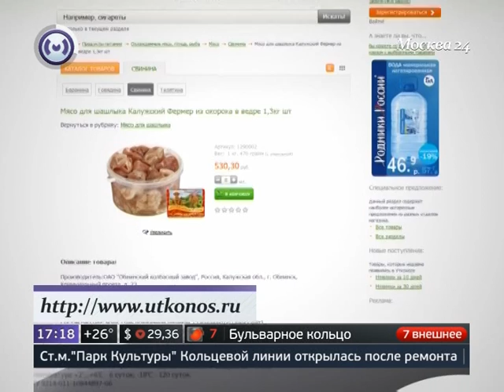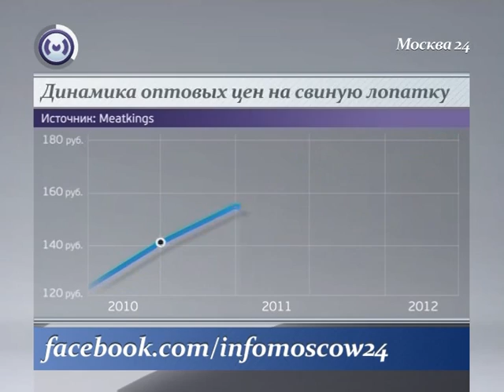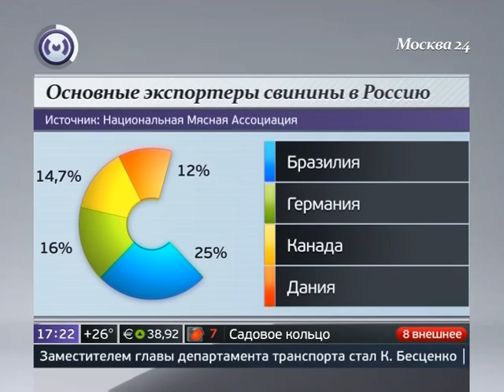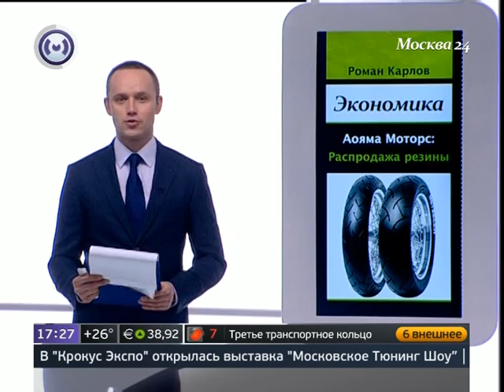Шампуром по кошельку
"Москва 24" - круглосуточный информационно-познавательный телеканал.